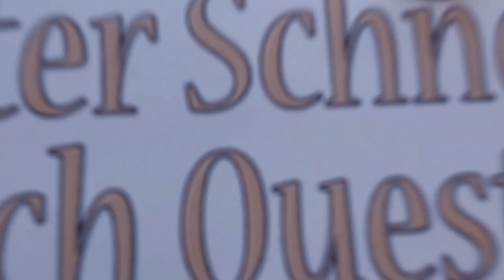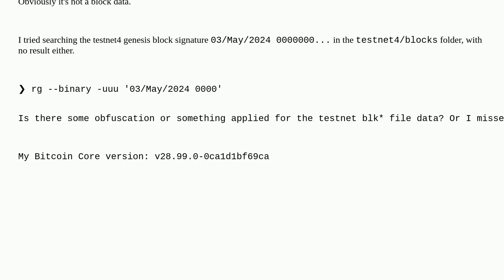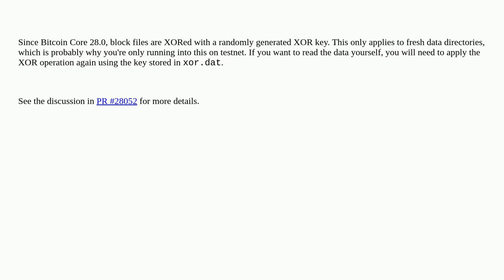Bitcoin: Unable to parse blocks from blk*.dat for testnet (3 and 4)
Unable to parse blocks from blk*.dat for testnet (3 and 4)

A special thanks goes out to the community

  bitcoind testnet leveldb